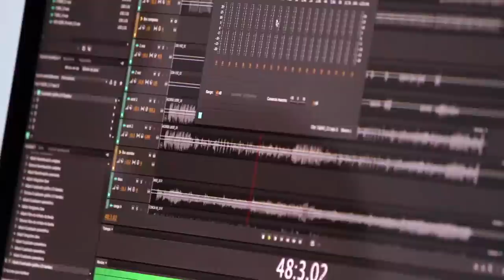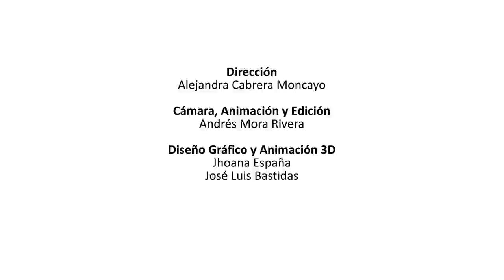Con ViveLab Nariño innovamos mundos - Entrenamiento Audio Avanzado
Lina Muñoz, Politóloga, con interés en la música ha encontrado en los Entrenamientos de ViveLab Nariño, una oportunidad para dinamizar e innovar sus labores profesionales.

Ministerio TIC Colombia, Colciencias, Gobernacion De Nariño, Alcaldía de Pasto, y ParqueSoft Pasto.